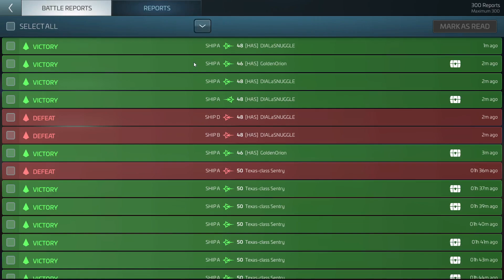Server 70 Combat Arena with SIrD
enjoy a little pvp with SirD in star trek flee tcommand